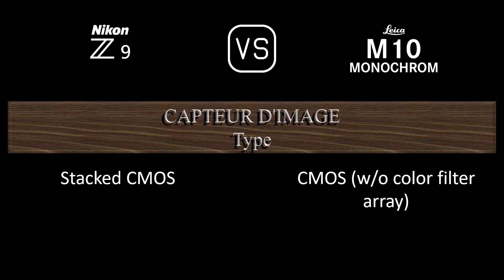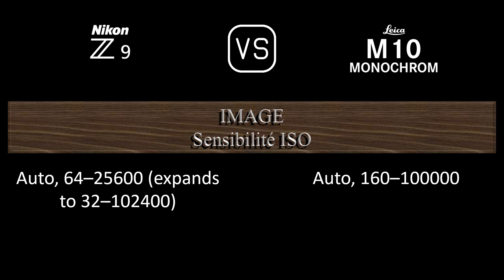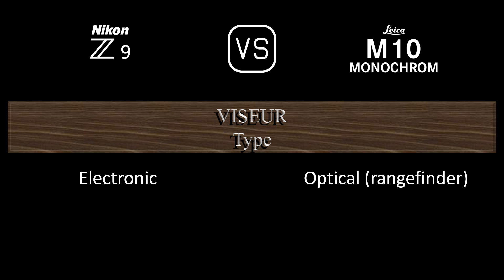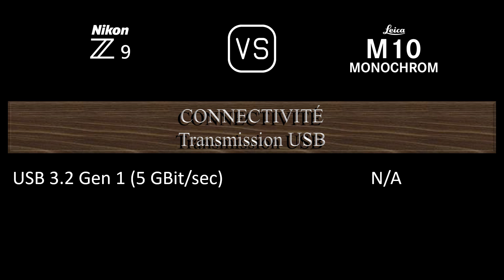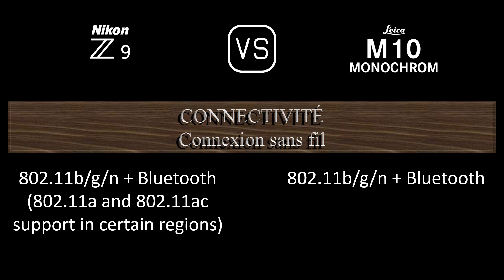Nikon Z9 vs. Leica M10 Monochrom: Une Comparaison de Caractéristiques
Cette vidéo fournit un aperçu des fonctionnalités du Nikon Z9 et du Leica M10 Monochrom dans une comparaison de caractéristiques (comparison of specifications).

00:24 LANCEMENT
00:32 BOÎTIER
00:41 CAPTEUR D'IMAGE
01:05 IMAGE
01:21 OPTIQUE ET MISE AU POINT
01:50 ÉCRAN
02:10 VISEUR
02:26 FONCTIONNALITÉS PHOTOGRAPHIQUES
03:27 FONCTIONNALITÉS VIDÉOGRAPHIQUES
03:43 STOCKAGE
03:47 CONNECTIVITÉ
04:16 CARACTÉRISTIQUES PHYSIQUES
04:36 AUTRES CARACTÉRISTIQUES